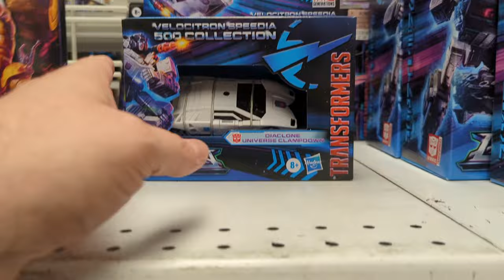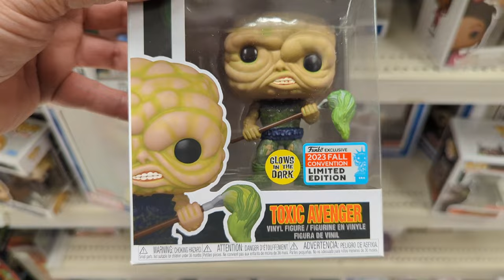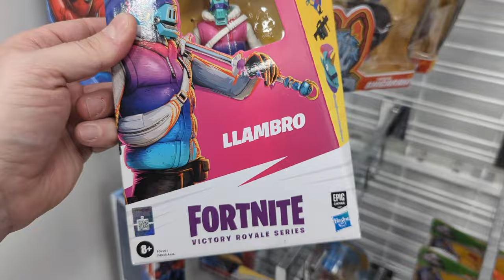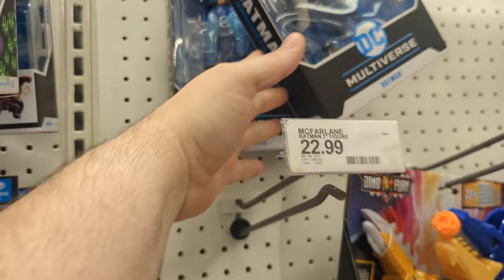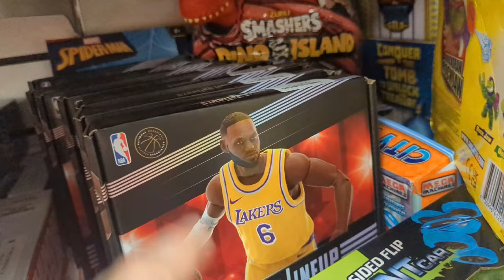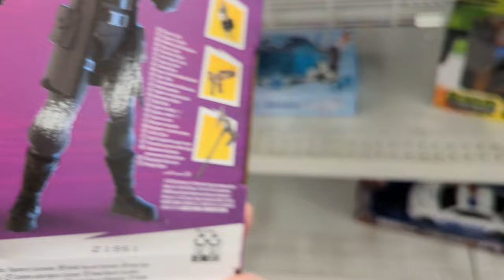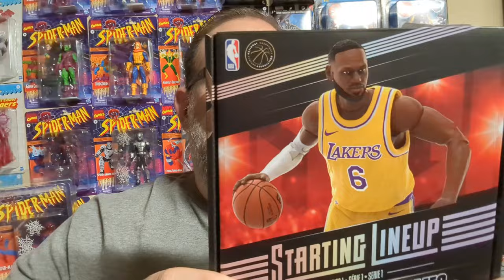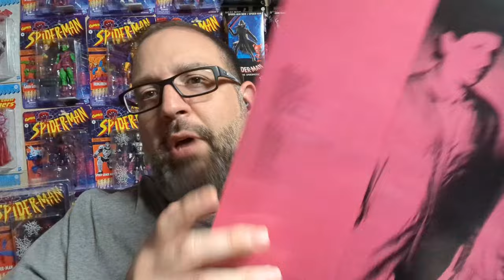Toy Hunt | More Ross Killer Deals, Amazon Prime Days & Pop Punk Royalty Blink-182 is back!!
on this week's toy hunt you'll find T3Collects hitting up both Ross Dress 4 Less Stores everyday to find Marvel Legends, GI Joe Classified, Funko Pops, Star Wars Black Series and Transformers which you'll see at the end of this video on the haul portion of this video.  T3 visits TJ Maxx to find the hasbro pulse exclusive Starting Lineup NBA figures for $12.99 then T3 visits Target to get that remaining clearance but will be had? Also Amazon comes in clutch with a bunch of deliveries and T3 gets the new Blink-182 album "One More Time" 4 days early which you can order

Don't forget to tune in November 7th at 6pm PST for another episode of Undisputed! with moderator @Millenniumworkshop along with guests @eccollecting , @TheManCollects , @yukonphiltoyhunter , @GeneralKenobisBunker & @MrJohndoe2626 as they discuss Crowd funded projects, DC Multiverse and more.

Album - Inglorious Basterds
Song/Track - Antidote